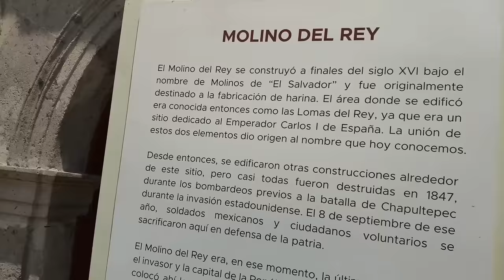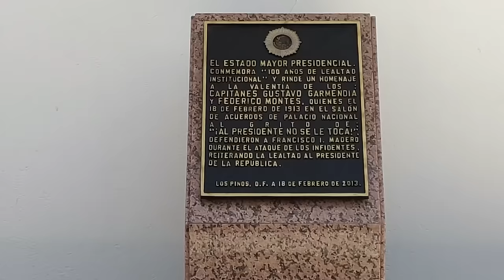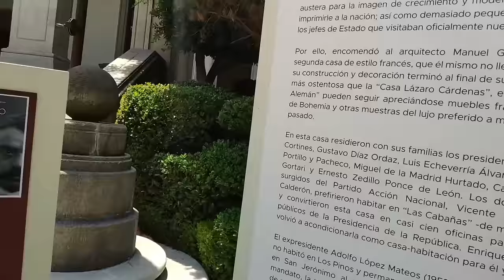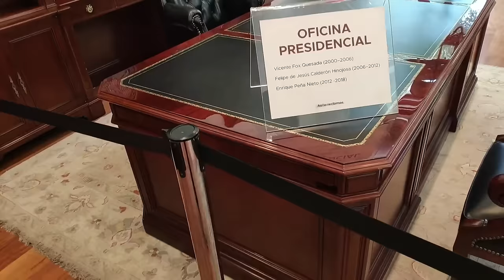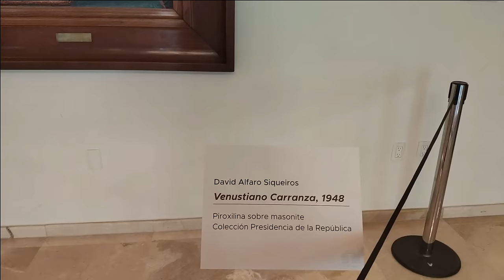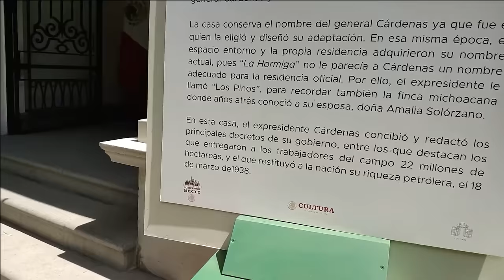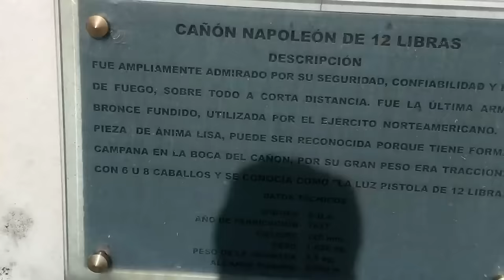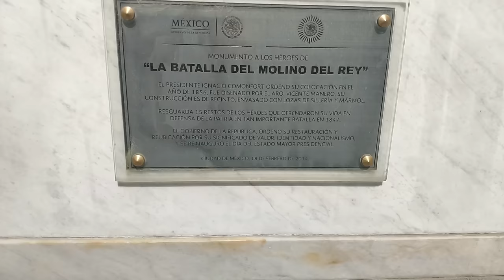Conoce Los Pinos por dentro - Casas de los ex presidentes de México